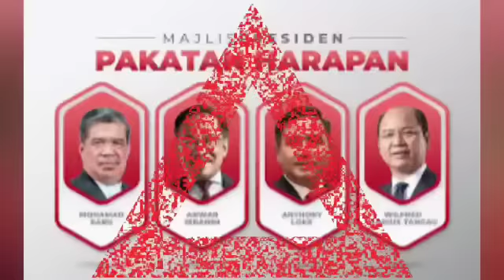AHLI PARLIMEN SARAWAK BAKAL ANGKAT SUMPAH JADI PERDANA MENTERI MINGGU INI?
Shahbudindot.com
Nazilinunity